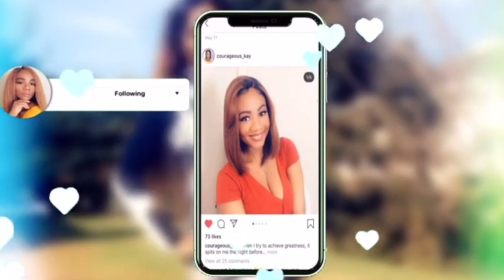Barbie Inspired Ponytail | Messy Bun Updo Hairstyle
Barbie Inspired ponytail, messy Bun Updohairstyle.

Makeup Products
Highlighter Palette~~~
Gorgeous Me Eye Shadow Tray~~~
Alicrown Lashes~~
BS_Mall Makeup brush Set~~~
5 Set Beauty Blender~~~